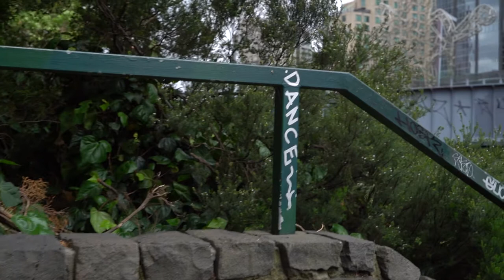A dog walking around Melbourne in slow motion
Watch the point of view of a dog walking along the banks of Melbourne's Yarra River in slow motion.